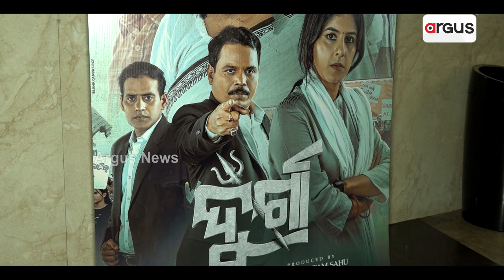ବଡ଼ ପରଦାରେ `ଦୁର୍ଗା' | Odia Movie | Durga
ପରଦାରେ ଦୁର୍ଗା। ଆଜି ସାରା ରାଜ୍ୟର ୨୨ଟି ହଲରେ ମୁକ୍ତିଲାଭ କରିଛି ଓଡ଼ିଆ ଚଳଚ୍ଚିତ୍ର ‘ଦୁର୍ଗା'। ନାରୀର ସଂଘର୍ଷ, ସମର୍ପଣ ଓ ତ୍ୟାଗର କାହାଣୀ ସହ ନିଜ ଅଧିକାର ପାଇଁ ନାରୀଟିଏ କିଭଳି ଲଢେଇ କରେ, ତାହା ଏହି ଚଳଚ୍ଚିତ୍ରରେ ଦେଖିବାକୁ ପାଇବେ ଦର୍ଶକ